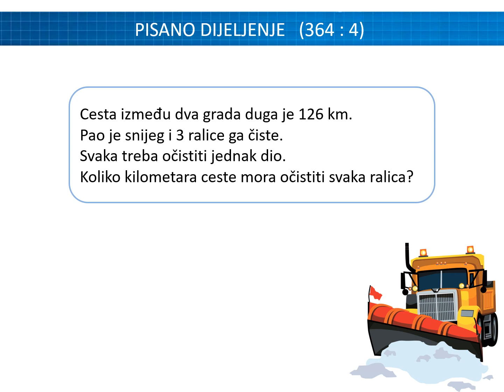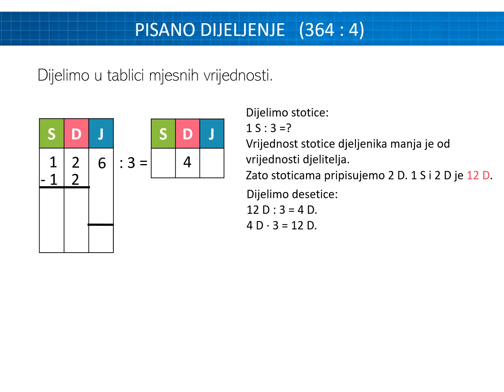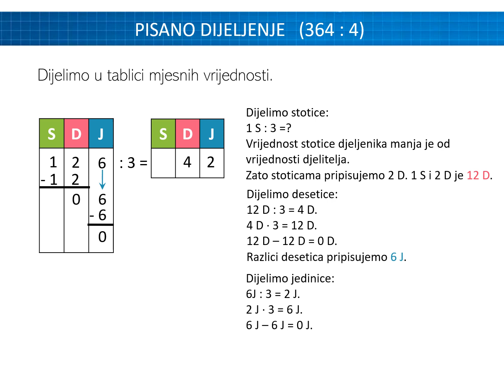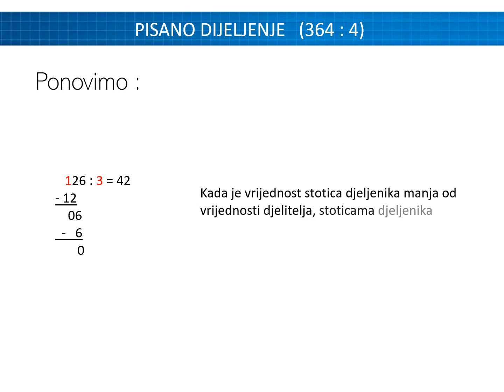Pisano dijeljenj TB i JB 126 3